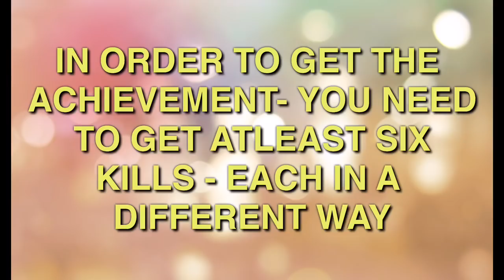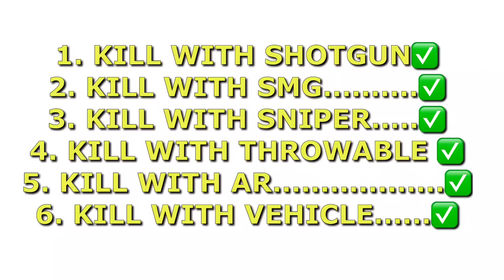EASILY COMPLETE WEAPON MASTER ACHIEVEMENT IN PUBG MOBILE || STEP BY STEP TUTORIAL GAMEPLAY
COMPLETE “WEAPON MASTER” ACHIEVEMENT IN PUBG MOBILE
STEP BY STEP GUIDE TO MAKE IT EASIER
WATCH TILL THE END TO GET ALL INFORMATION

Pubg Mobile Achievements - WEAPON MASTER
SIX Challenges in Single classic match
Watch the video to know how to complete them

AJAY47✌️